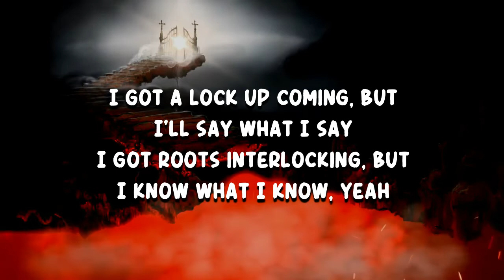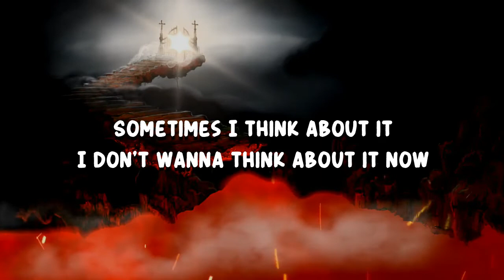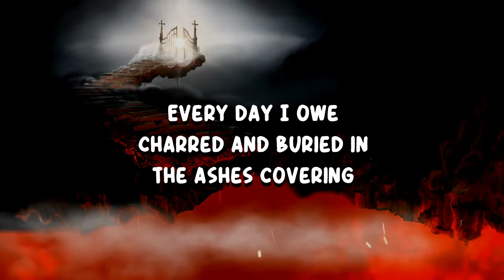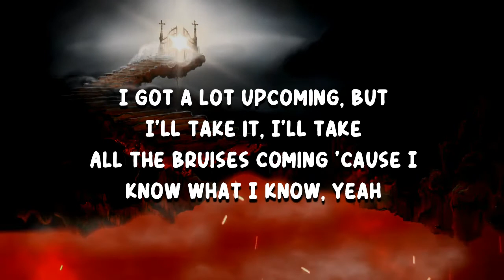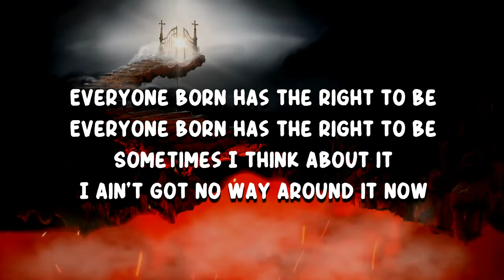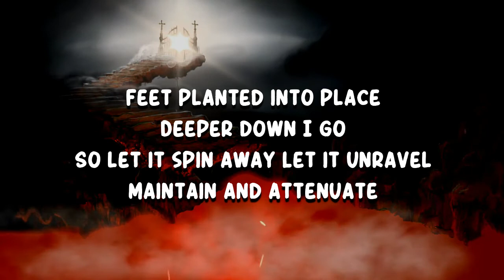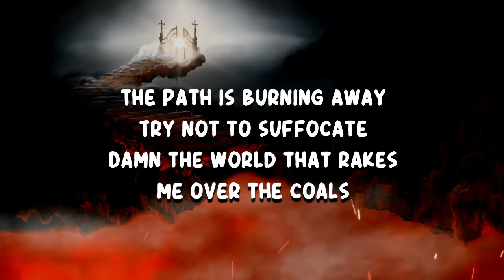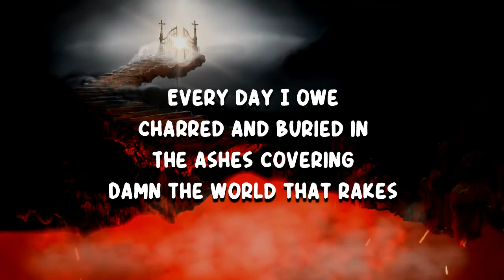Hot Water Music - Lock Up (Lyrics)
Lock Up by Hot Water Music
Album: Feel The Void

Lock Up Lyrics:

I got a lock up coming, but I'll say what I say
I got roots interlocking, but I know what I know, yeah
I got every hand pointing right back to me
The evidence pointing right back to me
Sometimes I think about it
I don't wanna think about it now

The path is burning away
Try not to suffocate
Damn the world that rakes me over the coals
Every day I owe
Charred and buried in
The ashes covering
Damn the world that rakes
Just let it spin away

I got a lot upcoming, but I'll take it, I'll take
All the bruises coming 'cause I know what I know, yeah
Everyone born has the right to be
I ain't got no way around it now

Feet planted into place
Deeper down I go
So let it spin away
Let it unravel
Maintain and attenuate